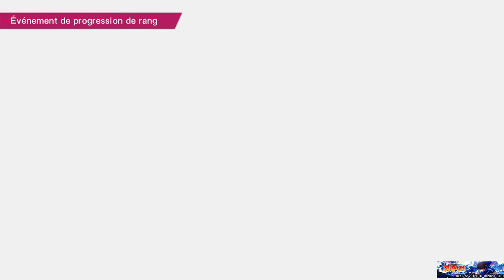youtube video #-3HDxok1Q3Y